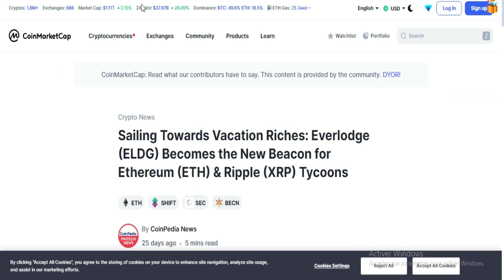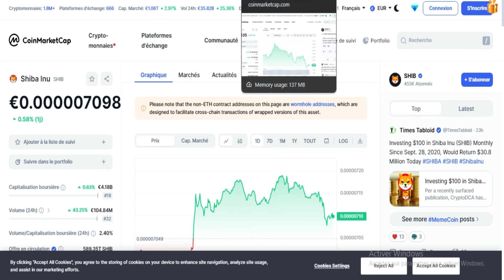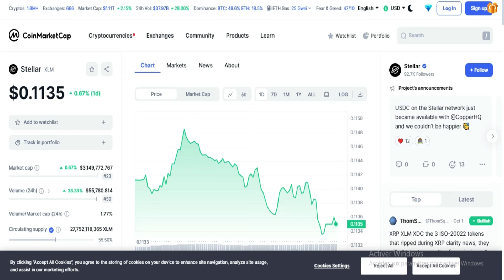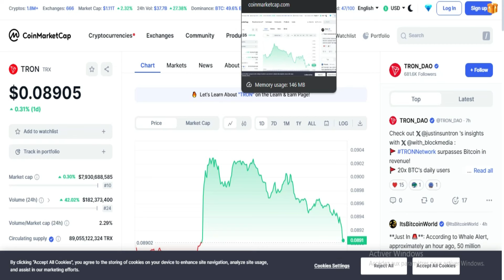منظمة عالمية تختار أفضل 5 عملات رقمية للاستثمار على المدى الطويل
〓〓〓〓〓〓〓〓〓〓〓〓〓〓〓★ஜ۩ѕєммσυ_ρяσ۩ஜ★〓〓〓〓〓〓〓〓〓〓〓〓〓〓〓〓
تابع صفحاتنا